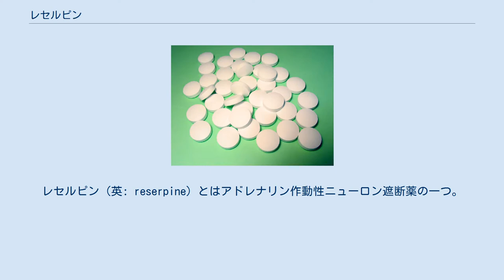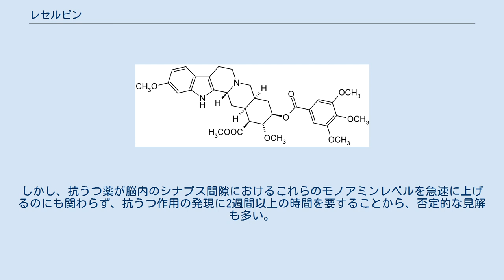レセルピン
レセルピン（英: reserpine）とはアドレナリン作動性ニューロン遮断薬の一つ。
シナプス小胞へのカテコールアミンやセロトニンの取り込みを抑制し、その結果、これらがシナプス小胞内において枯渇することによって作用する。
精神安定剤、血圧降下剤として用いられる。
レセルピンは標的組織へ分布してから消失するまでの時間が短いにもかかわらず、効果が長く続く。
このような効果をひき逃げ効果と呼ぶ。
 ノルアドレナリン神経におけるレセルピンの作用機序。
 1952年にチバ社（現在のノバルティス）でインドジャボクから発見され、その学名、学名Rauwolfia serpentina+ine（Nを含むため）から、reserpine（レセルピン）と名づけられた。
 適用は、高血圧症、フェノチアジン系薬物の使用困難な統合失調症などである。
1954年に精神科の薬として実用化され、ほぼ同時に発見されたクロルプロマジンと共に精神科病院の「閉鎖病棟」を開放する大きな要因となった。
現在は後述の副作用「重篤なうつ状態の出現」があるために、それを避け、臨床で処方されることがほとんどないのが現状である。
 適用外だが、レセルピンは抗うつ薬としても効果がある。
抗精神病薬でもあるレセルピンの服用後に、一部の患者で見られる抑うつ症状（精神運動性の制止）は錐体外路症状のアキネジアであると解釈される事がある。
うつ病ではない高血圧症患者が服用しても、抑うつ症状や自殺などの副作用は同様に起こる。
 レセルピンの作用機序は、小胞モノアミン輸送体(VMAT)の阻害であり、モノアミン枯渇剤である。
すなわち、小胞体にノルアドレナリンが取り込まれるのを阻害することで神経終末においてノルアドレナリンが減少し、鎮静作用、血圧の下降、心拍数の減少、瞳孔の縮小、体温の下降などの諸反応が起こるというものであるが、その後の研究でレセルピンを投薬するとノルアドレナリンだけでなくセロトニンやドーパミンなどの神経伝達物質の量が同時に減少したり、副腎皮質刺激ホルモン（ACTH）とコルチコステロン（げっ歯類のストレスホルモンの一種でヒトではコルチゾール）の血中レベルを上昇させる。
また、ストレスによる下垂体前葉からのACTH分泌をレセルピンが抑制することがわかっているが、これは上流にある視床下部のモノアミンの枯渇が原因とされている。
 うつ病患者や自殺企図をもった者への投薬は禁忌とされるほか、妊娠中や胃潰瘍があるなどの場合もこの薬は適さない。
 適切な量で用いない場合はパーキンソン症候群などの副作用のリスクもあり、少量より開始するなど投薬後の患者の状態に十分注意する必要があるため、現在では血圧降下剤としての用途が中心である。
 一方でこの薬の強力な作用を活かして、適用外ではあるが、抗ヒスタミン薬やステロイドでも改善しない蕁麻疹の重症例に対してレセルピンを追加すると効果が上がるケースがあるという報告がある（肥満細胞内のセロトニンを枯渇させるためではないかと考えられている）。
 副作用の抑うつ状態のメカニズムを解析する過程で、脳内の神経伝達物質の減少が報告され、ノルアドレナリン（1946年）、セロトニン（1952年）、ドーパミン（1957年）が発見された。
これらの化学構造式がメスカリンやLSD-25といった幻覚を起こす物質に似ていたので、これらなどの神経伝達物質の異常な代謝により、多くの問題をきたすという仮説（モノアミン仮説）が立てられた。
しかし、抗うつ薬が脳内のシナプス間隙におけるこれらのモノアミンレベルを急速に上げるのにも関わらず、抗うつ作用の発現に2週間以上の時間を要することから、否定的な見解も多い。
このことから、現在、仮説の域を出ることはできないものの、臨床での患者への説明ではこの仮説を使って説明されることが多い。
また、このレセルピンを動物に投与して作製する「レセルピンモデル」は世界初のうつ病モデルとして有名である。